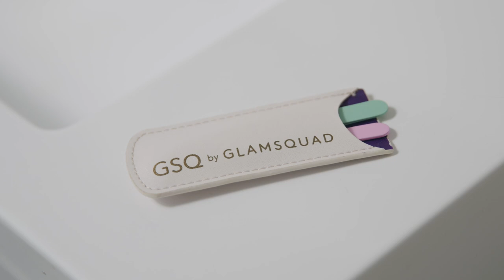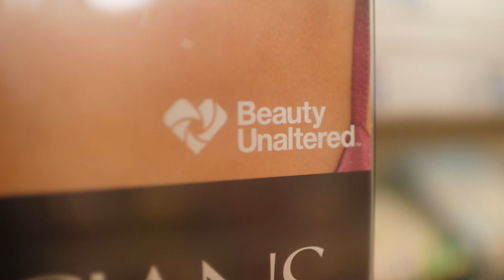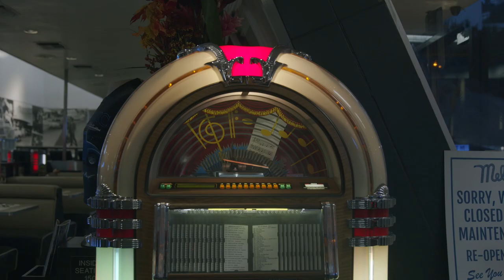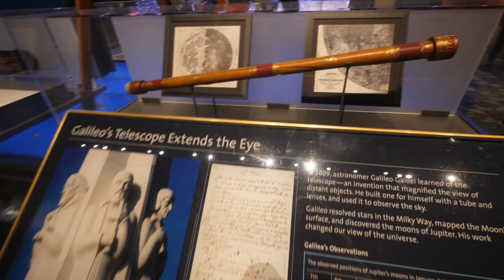Taking Myself On A Date ♡ How To Be Happy Alone!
It's important to be comfortable with being with yourself! Today I'm taking myself out on a date. Thanks to CVS Beauty for partnering with me on this video.

GSQ By GLAMSQUAD 5 Piece Brush Set
GSQ By GLAMSQUAD Airbrush Brush